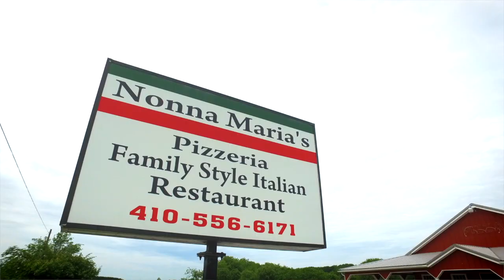Ask a Commissioner: June 14th at Nonna Maria's in Church Hill at 6:30 pm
Ask a Commissioner returns June 14th at Nonna Maria's in Church Hill at 6:30 pm. Commissioners Jack Wilson and Phil Dumenil will be on hand to discuss "Broadband in North County." Can't make it?